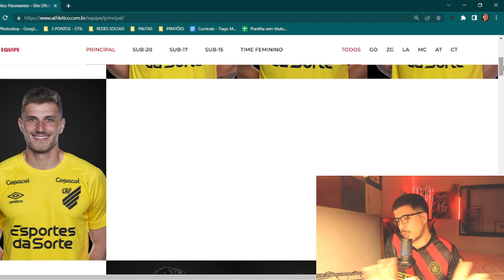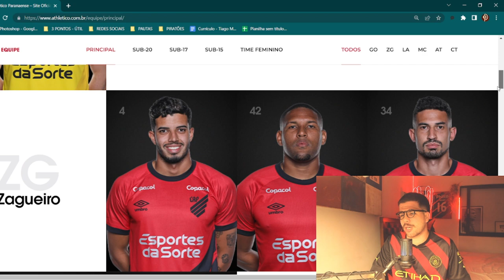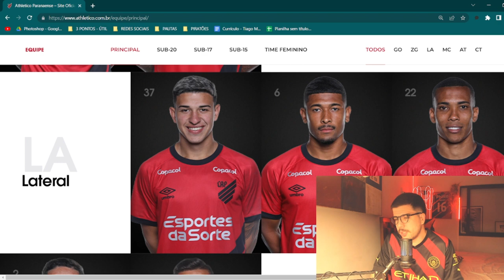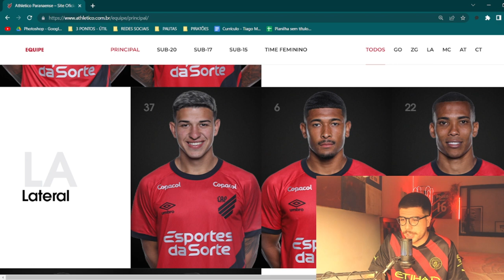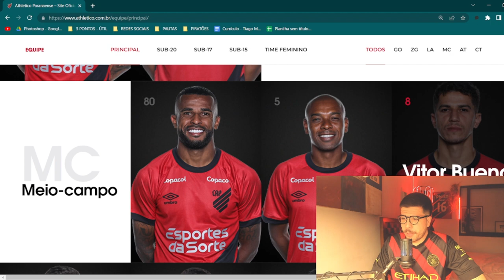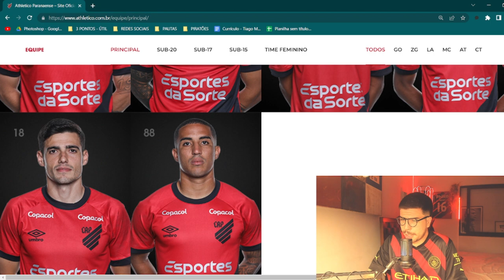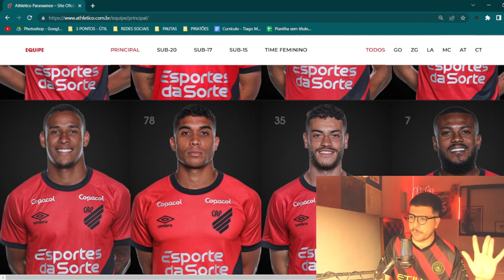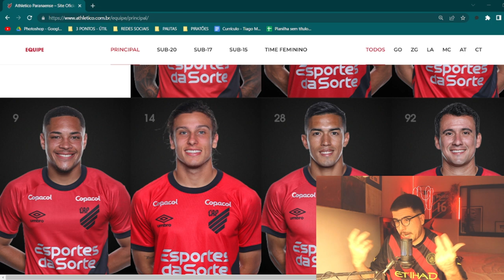ALÔ, MATTOS! JANELA VAI ABRIR! QUAL SÃO AS POSIÇÕES QUE O ATHLETICO PRECISA CONTRATAR?